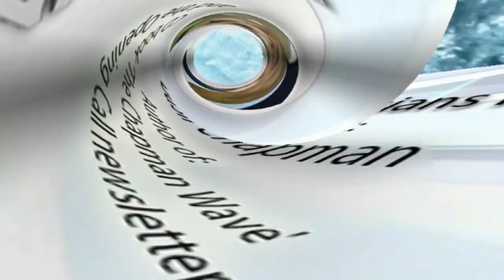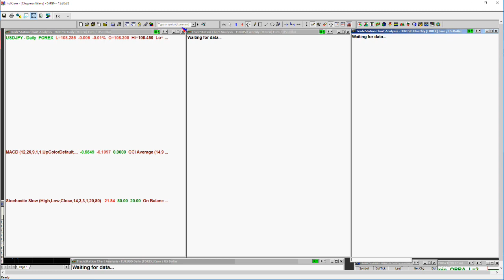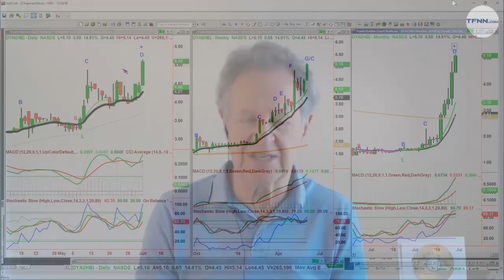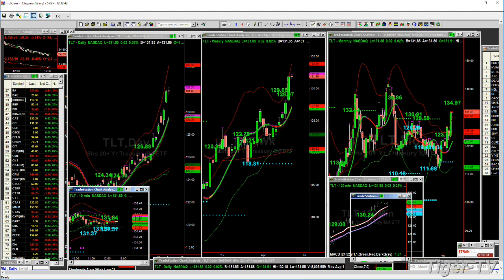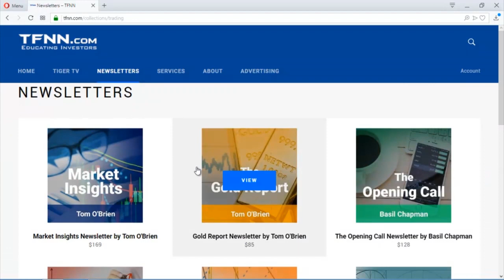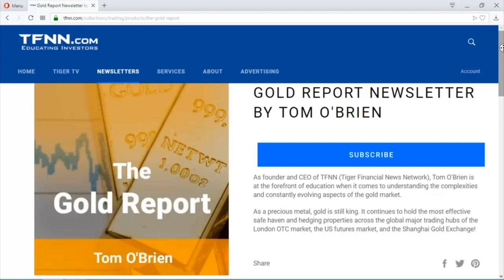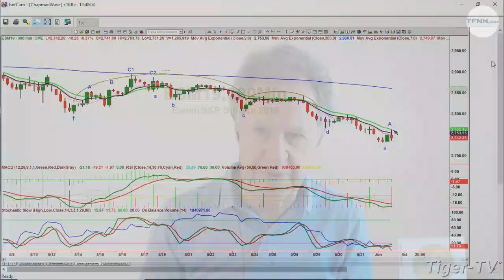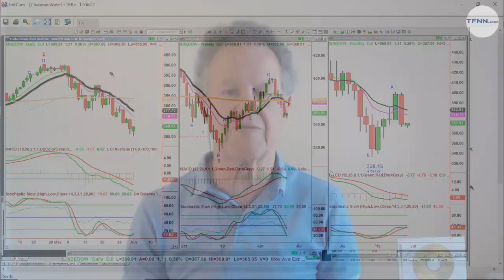June 3rd, Tiger Technician's Hour on TFNN - 2019